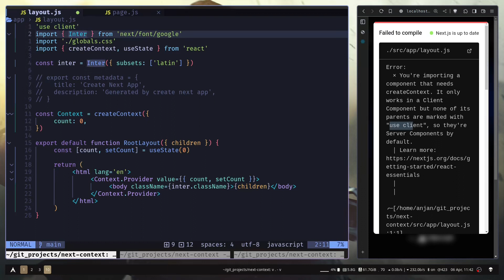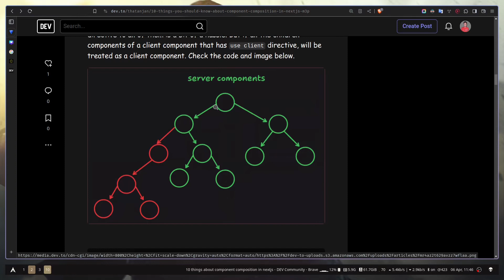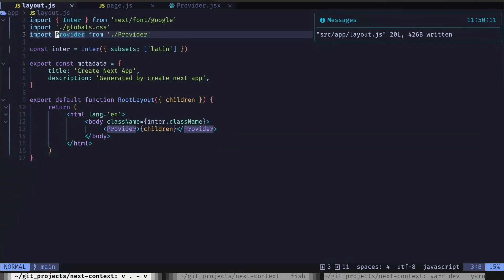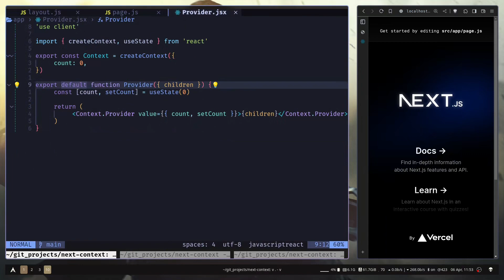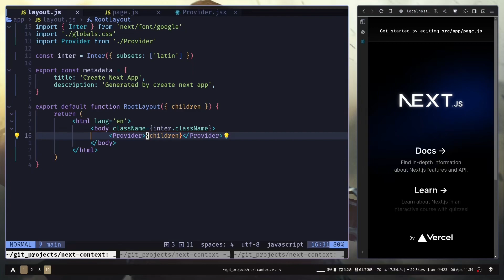Don’t make this mistake with React Context in Nextjs and how to setup correctly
Avoid making this mistake with React context in Nextjs and learn how to setup correctly

0:00 Intro
0:30 The problem
2:30 Correct way to add react context
4:40 Outro

Stay safe and good bye.